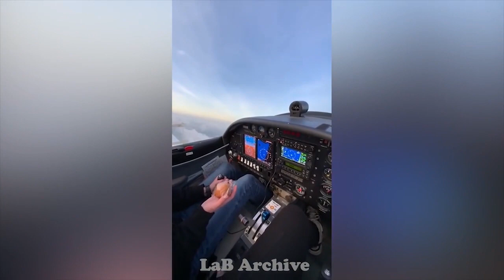Ultimate Like a Boss Compilation! 🚀😎 #68🔥🔥likeaboss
🚀 Get ready to be blown away by the extraordinary skills of these incredible individuals! From jaw-dropping stunts to unbelievable talents, this video is a compilation of people doing things like absolute bosses! 🔥

🌈 Whether it's in sports, arts, or any other field, these amazing individuals redefine excellence. Sit back, relax, and be prepared for a rollercoaster of awe and inspiration!